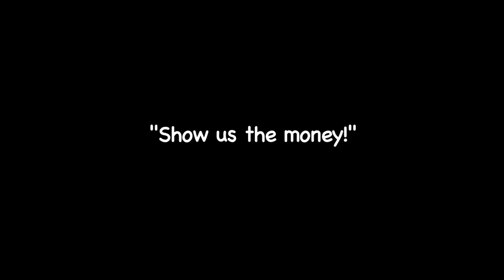Roofing: Show Me the Money!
Roofing used to have a bad rep--you know, roofers were rough guys who drank a lot, did drugs, broke into people's houses--stuff like that. This excerpt, from a longer film about roofing today, looks at the stereotypes from the perspective of the guys, and gals, on the roof who also talk about why they're roofers.